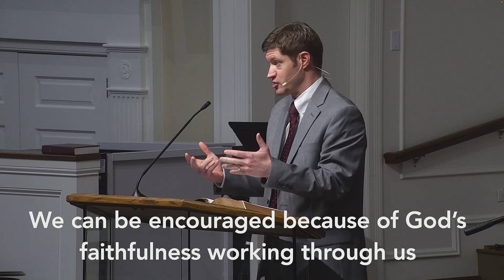Online Worship | 11:00 AM Sunday, February 05, 2023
Title: Jesus the Greater Promise

Four Encouragements from Jesus, the Greater Promise

We can be encouraged because of God’s faithfulness working through us.
We can have assurance by imitating those with patient faith.
We can hold fast because of God’s promises to us.
We can be anchored in hope because Jesus is the greater promise